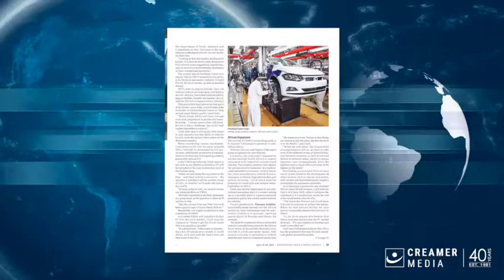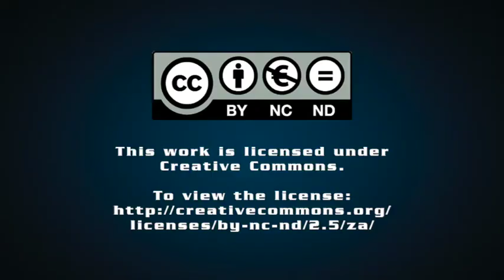Magazine round up | 16 April 2021